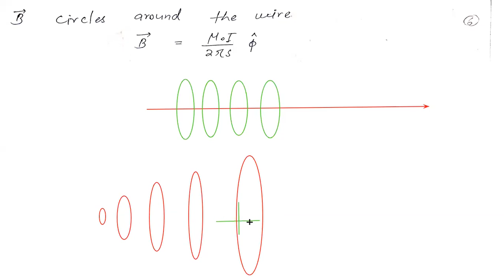5.2c Biot-Savart Law Problems |Electromagnetic Theory-1| Griffiths Electrodynamics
Here is the link to the complete Electromagnetic Theory-1 playlist